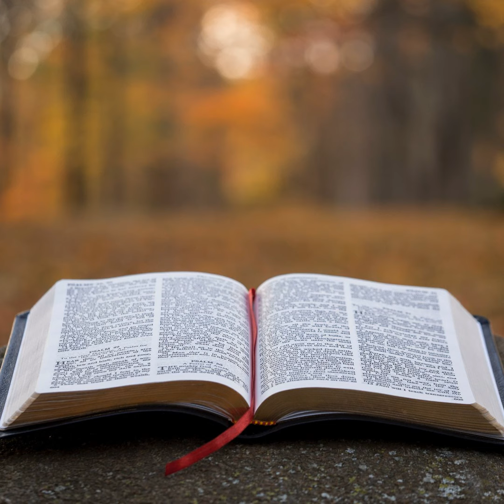Deuteronomy Episode 11